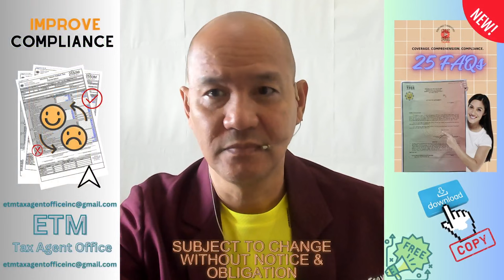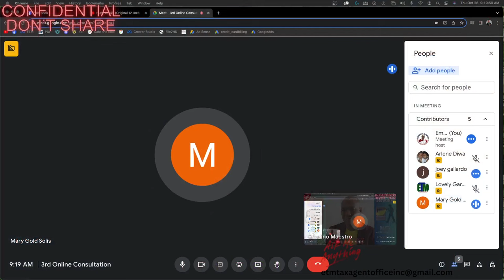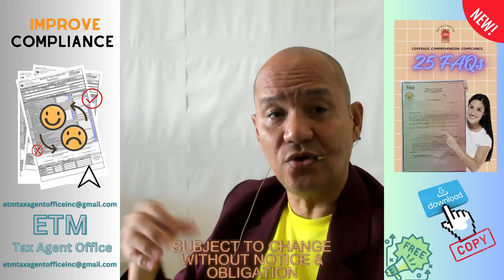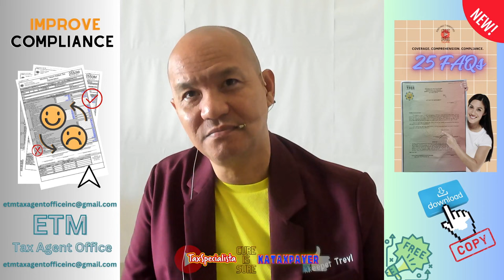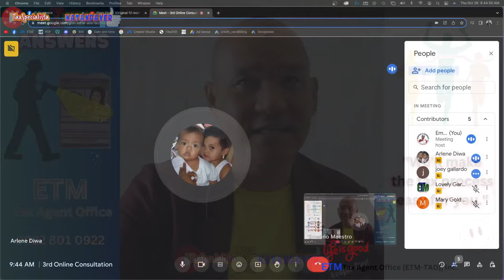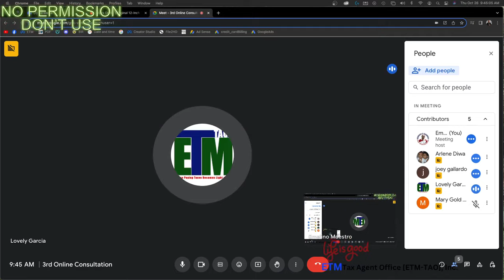3 Online Consultation Oct 26 2023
FREE BOOKS

Q: What are the common grounds for deficiency assessments?

A: The common grounds for deficiency assessments include:

Failure to file a tax return
Filing an incorrect tax return
Failure to pay taxes on time
Underreporting of income
Overstating deductions

Q: Can I be audited even if I filed my tax return on time and paid all my taxes?

A: Yes, you can still be audited even if you filed your tax return on time and paid all your taxes. The BIR may select taxpayers for audit for a variety of reasons, such as random selection, industry-wide audits, or specific leads.

Q: What should I do to prepare for an audit?

A: The best way to prepare for an audit is to keep accurate and complete records of your income and expenses. You should also be familiar with the tax laws that apply to you.